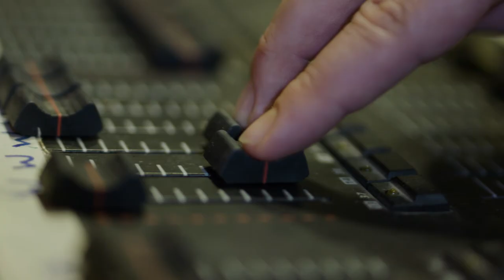OIEA VIRTUAL PROSPECTUS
Virtual prospectus for Ormiston Ilkeston Enterprise Academy